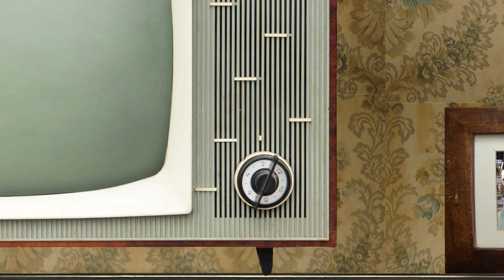The Planetarium: Tumi and The Bigfoot